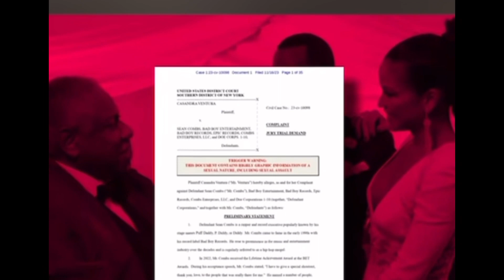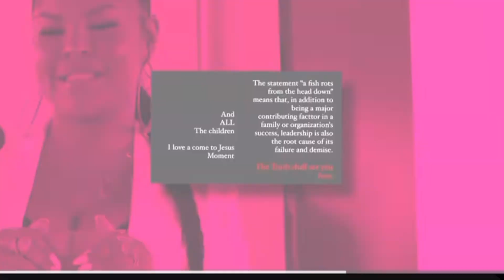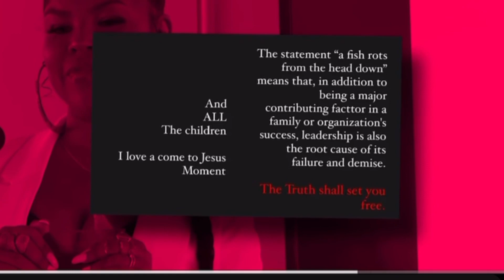DISCOVER why Misa Hylton EXPOSED P Diddy’s for Ass@ult Charges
DISCOVER why Misa Hylton EXPOSED  P Diddy’s for Ass@ult Charges. The entertainment industry is buzzing with speculation about whether P Diddy can weather this storm. The once-untouchable figure is now facing a barrage of legal and public relations challenges. As we delve into the aftermath of Cassie's revelations, it's crucial to understand how this controversy might reshape the narrative around P Diddy.

🌟 Exciting Collaboration Opportunity! 🌟

Yellow Media Ent is on the lookout for vibrant collaborations to spice up our YouTube channel as well as help your Biz expand.

If you're passionate about advertising your Biz, let's team up and create something amazing together.

Why collaborate with Yellow Media Ent?

✅ We believe in fostering creativity and celebrating diverse talents.
✅ Exposure to our engaged audience eager for fresh, unique content.

Interested?